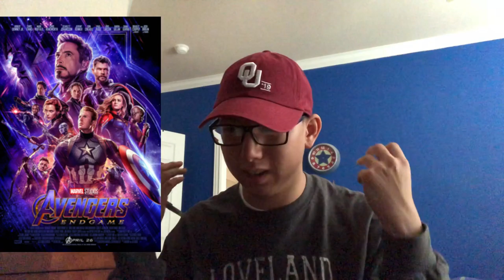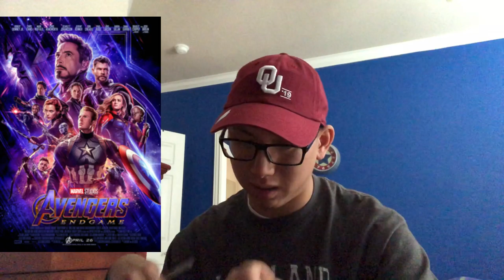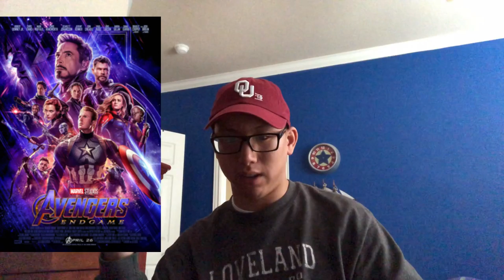Avengers Endgame Spoiler Review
Since almost everyone has seen the most epic #1 MCU movie in the world, AVENGERS ENDGAME, I decided to do a spoiler review about the movie!
WARNING!!! THERE WILL BE SPOILER!!! SO GO WATCH THE MOVIE IF YOU HAVE NOT!